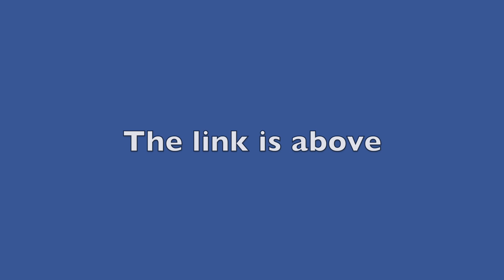Run 4 Life - Dr Lynette McShane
Dr Lynette McShane is a Mental Health Researcher, and says the benefits of running and walking regard to treating mental health issues are irrefutable.  She knows this proposal makes sense, so get those voting fingers at the ready!!  VOTE VOTE VOTE